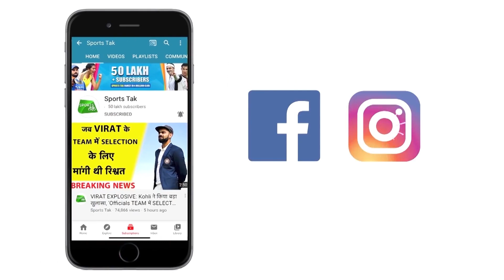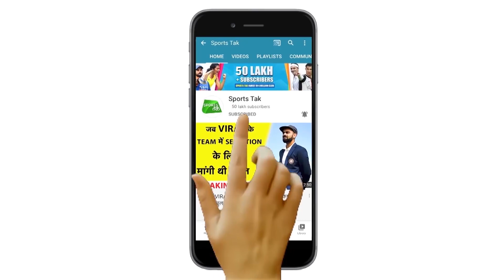अपने अच्छे FORM को बरकरार रखेगी BAYERN MUNICH,आज BENFICA से मुकाबला, LEWANDOWSKI पर होगी निगाहें